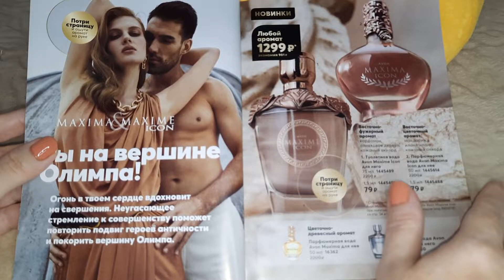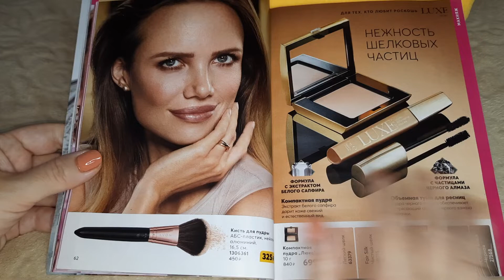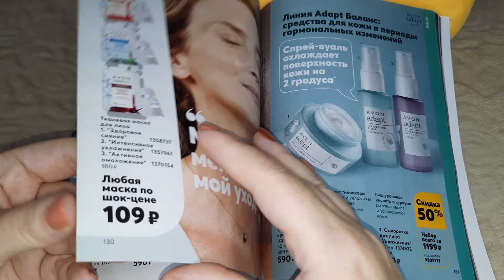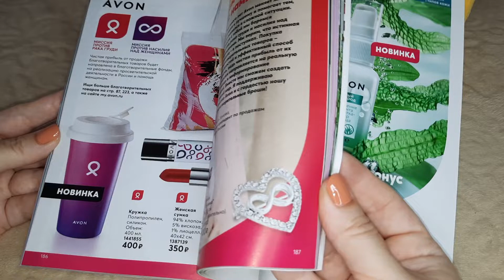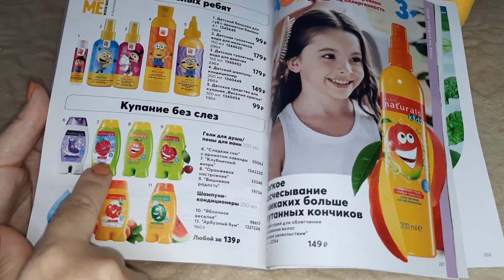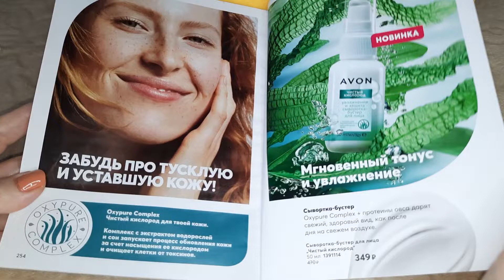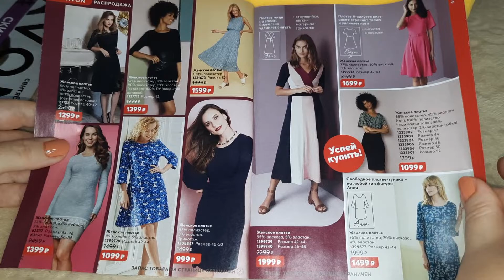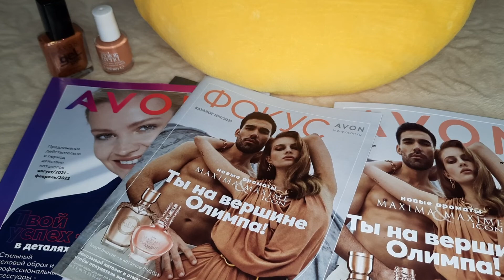Обзор каталога Avon Сентябрь 2021 // Фокус и распродажи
Всем привет! Рада поделистать с вами очередной каталог Avon ;)
Хотите стать Представителем Avon и покупать все со скидкой + получать подарки - пишите ;)